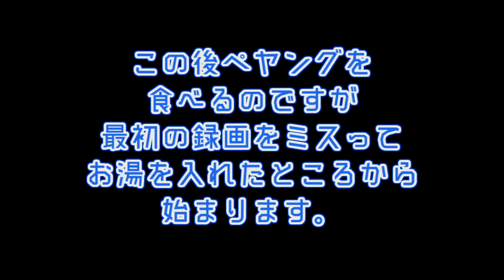【企画倒れ？】辛いラーメン3種類を乾物ひものが食べ尽くす！【食レポ】